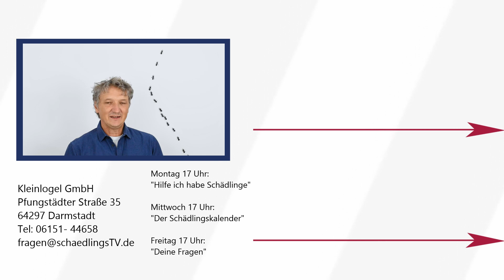Mäuse in der Wohnung "Hilfe ich habe Schädlinge"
Björn Kleinlogel ist Diplom Biologe und Gesellschafter-Geschäftsführer der Kleinlogel GmbH in Darmstadt. Wir führen Schädlingsbekämpfung, Taubenabwehr und Holzschutz im Radius von 100 km um Darmstadt aus.